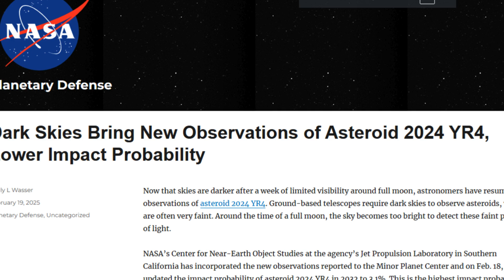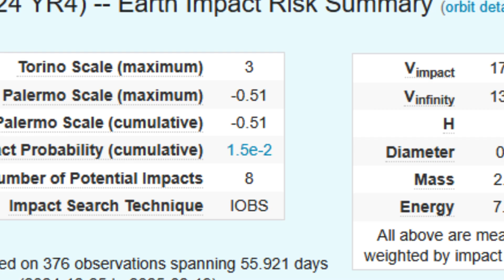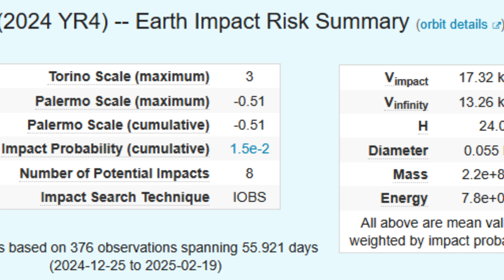ALERT: Asteroid 2024 YR4 – NASA Confirms 3% Chance of Earth Impact!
🚀 BREAKING SPACE ALERT! A newly detected asteroid, 2024 YR4, is on NASA’s radar with a 3% chance of impacting Earth! 🌎 Scientists have updated its flight path, revealing potential impact zones, destruction scenarios, and the latest risk assessment. Could this be the next major space event that reshapes our planet?

🔥 WHAT YOU NEED TO KNOW:
✅ NASA’s Updated Path Prediction – Is Earth really in danger?
✅ Possible Impact Zones – Which countries are at risk?
✅ Size & Speed Analysis – How powerful would the impact be?
✅ Potential Aftermath – Tsunamis, firestorms, shockwaves?
✅ What Happens Next? – Will NASA or SpaceX attempt a deflection?

This is not science fiction – it’s real, and it’s happening NOW. Don’t miss this must-watch update on one of the most concerning asteroids in recent years!

⚠️ WATCH UNTIL THE END to get the full breakdown from expert sources and NASA reports.

❓ What do you think? Will 2024 YR4 be a real threat or another near-miss? Drop a comment!

📸 Visuals & Graphics Credit: Vecteezy.com